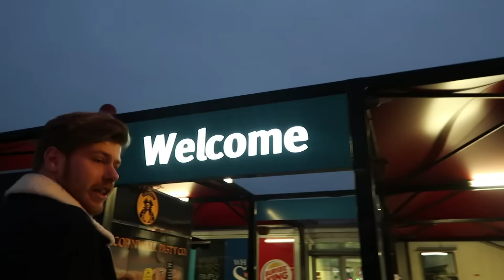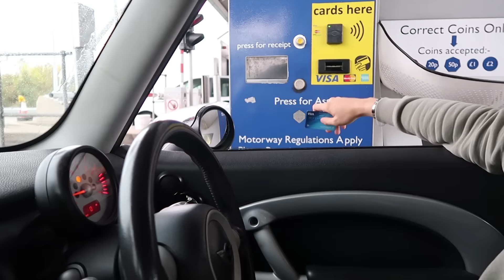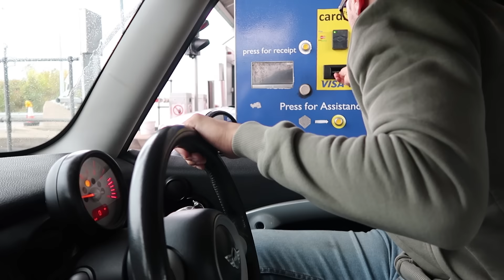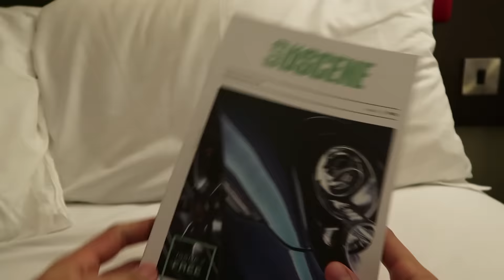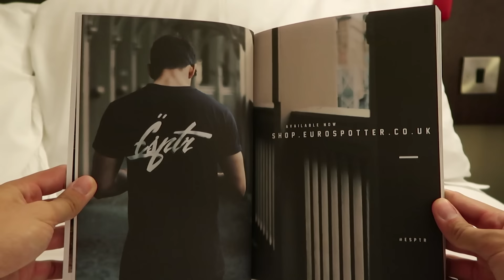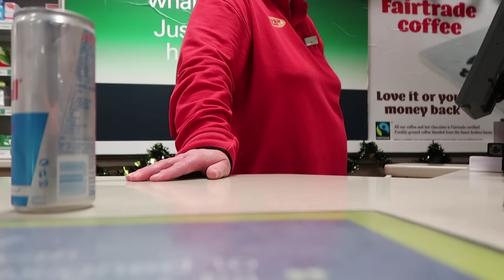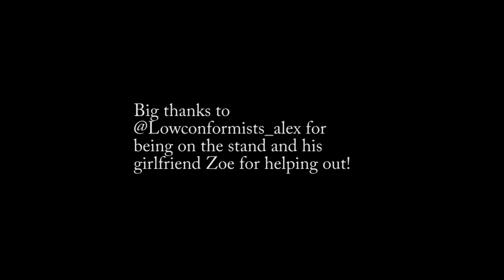Vlog 007: Ultimate Stance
WELCOME TO THE LAST VLOG OF THE SHOW SEASON!

over the year we took to filming our journey to shows.

Vlog 007 is our time at Ultimate Stance! 29th/30th October 2016

Check us out on social media @BrokeBoysUK

or hit up the website for merchandise and clothing